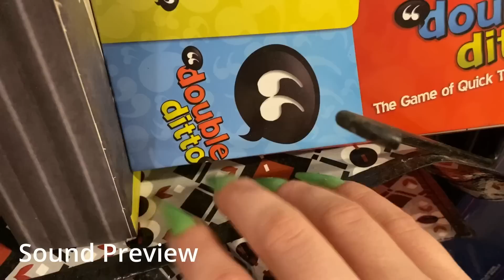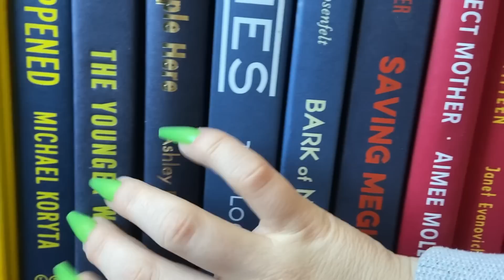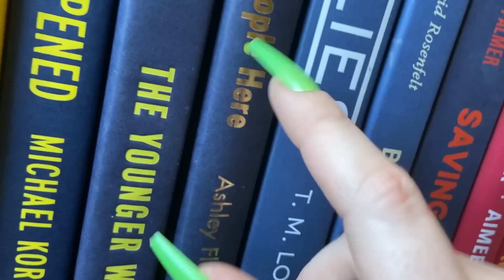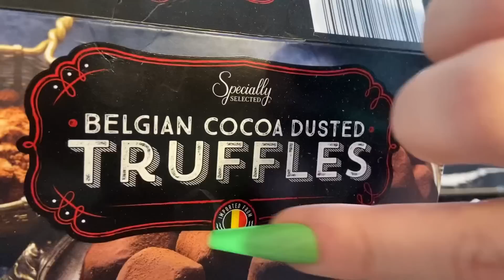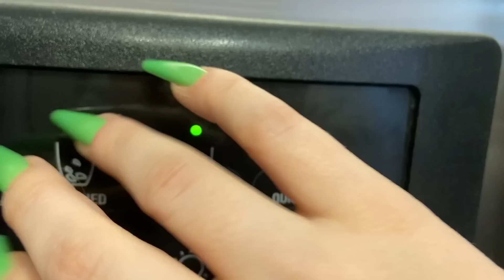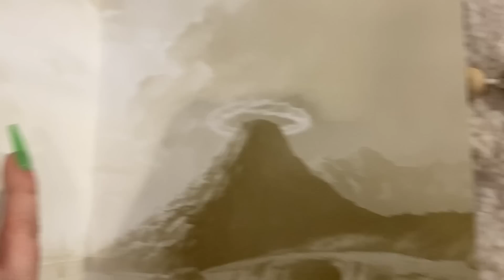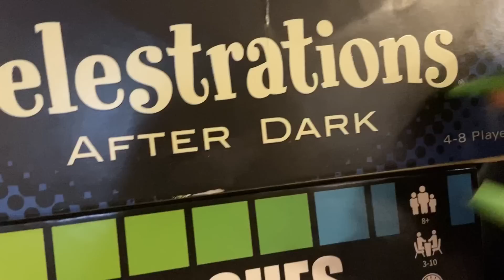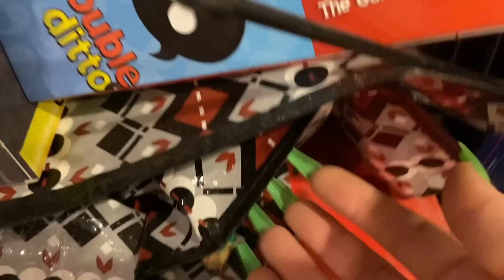Fast NOT aggressive ASMR tapping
🔥'*•.¸♡𝓢𝓸𝓬𝓲𝓪𝓵𝓼♡¸.•*'🔥

𝙄𝙛 𝙢𝙮 𝙣𝙖𝙞𝙡𝙨 𝙡𝙤𝙤𝙠 𝙘𝙤𝙤𝙡 𝙞𝙩 𝙬𝙖𝙨 𝙥𝙧𝙤𝙗 @Celina's Nail Lab

︵‿︵‿୨♡୧‿︵‿︵︵‿︵‿୨♡୧‿︵‿︵︵‿︵‿୨♡୧‿︵‿︵

(っ◔◡◔)っ ♥ My FAVE nail glue!

(っ◔◡◔)っ ♥ Camera used ♥ ╰┈➤ ❝

︵‿︵‿୨♡୧‿︵‿︵︵‿︵‿୨♡୧‿︵‿︵︵‿︵‿୨♡୧‿︵‿︵

︵‿︵‿୨♡୧‿︵‿︵︵‿︵‿୨♡୧‿︵‿︵︵‿︵‿୨♡୧‿︵‿︵

𝙁𝙤𝙧 𝙖 𝙘𝙪𝙨𝙩𝙤𝙢 𝙫𝙞𝙙𝙚𝙤:
1- 𝘾𝙤𝙢𝙥𝙡𝙚𝙩𝙚 𝙛𝙤𝙧𝙢!

2- 𝘾𝙤𝙢𝙥𝙡𝙚𝙩𝙚 𝙋𝙖𝙮𝙋𝙖𝙡 (𝙧𝙚𝙛𝙪𝙣𝙙 𝙬𝙞𝙡𝙡 𝙗𝙚 𝙞𝙣𝙞𝙩𝙞𝙖𝙩𝙚𝙙 𝙞𝙛 𝙄’𝙢 𝙪𝙣𝙖𝙗𝙡𝙚 𝙩𝙤 𝙘𝙤𝙢𝙥𝙡𝙚𝙩𝙚 𝙮𝙤𝙪𝙧 𝙧𝙚𝙦𝙪𝙚𝙨𝙩!)

︵‿︵‿୨♡୧‿︵‿︵︵‿︵‿୨♡୧‿︵‿︵︵‿︵‿୨♡୧‿︵‿︵

❥𝙀𝙭𝙩𝙧𝙖 𝙢𝙤𝙣𝙩𝙝𝙡𝙮 𝙘𝙤𝙣𝙩𝙚𝙣𝙩
❥𝙀𝙭𝙩𝙧𝙖 𝙫𝙤𝙩𝙞𝙣𝙜 𝙥𝙤𝙬𝙚𝙧
❥𝙋𝙤𝙡𝙡𝙨 𝙤𝙣 𝙀𝙓𝘾𝙇𝙐𝙎𝙄𝙑𝙀 𝙫𝙞𝙙𝙚𝙤𝙨

︵‿︵‿୨♡୧‿︵‿︵︵‿︵‿୨♡୧‿︵‿︵︵‿︵‿୨♡୧‿︵‿︵

˗ˏˋ꒰𝙂𝙤𝙡𝙙 𝙋𝙖𝙩𝙧𝙤𝙣𝙨꒱

𝙍𝙮𝙖𝙣 🐌 𝙄𝙢𝙧𝙝𝙚𝙧𝙤𝙣 🦁𝘾𝙝𝙧𝙞𝙨 🪀 𝙆𝙮𝙡𝙚 ✂ 𝙍𝙪𝙨𝙝𝙖𝙗𝙝 ☕𝙎𝙞𝙙𝙣𝙚𝙮 📸
𝙔𝙖𝙣𝙣𝙞𝙘𝙠 💤 𝙒𝙞𝙡𝙙 𝘽𝙞𝙡𝙡 🤠 𝘼𝙣𝙣𝙚 😍 𝘾𝙚𝙚 🏜 𝙃𝙖𝙣𝙣𝙖𝙝 🍦𝙃𝙖𝙞𝙡𝙚𝙮 💎𝘼𝙣𝙩𝙝𝙤𝙣𝙮 🎲
𝙎𝙬𝙞𝙨𝙨 𝙐𝙣𝙞𝙘𝙤𝙧𝙣 🦄 𝙋𝙞𝙘𝙘𝙤 🌶 𝙍𝙚𝙞𝙨𝙨 🍄 𝙈𝙖𝙣𝙣𝙮 🥥 𝙍𝙖𝙚𝙘𝙝𝙚𝙡 🧝‍♀️ 𝘿𝙚𝙖𝙣 💻 𝘿𝙖𝙫𝙞𝙙 🐙 𝙇𝙪𝙡𝙯𝙯𝙯 🤣

˗ˏˋ꒰𝙎𝙞𝙡𝙫𝙚𝙧 𝙋𝙖𝙩𝙧𝙤𝙣𝙨꒱

𝙋𝙖𝙗𝙡𝙤 🧀 𝙆𝙧𝙞𝙨𝙩𝙮𝙣 📖 𝙀𝙢𝙖 🐈 𝙆𝙖𝙡𝙚𝙗 🧨  𝙅𝙖𝙘𝙠 🎧  𝙆𝙚𝙫𝙞𝙣 🤿  𝙅𝙖𝙫𝙞 🔑  𝙅𝙖𝙘𝙦𝙪𝙚𝙡𝙞𝙣𝙚 🥞 𝘼𝙡𝙞𝙨𝙝𝙖 🌶 𝙇𝙞𝙖𝙢 ⛰ 𝘽𝙡𝙖𝙠𝙚 🛴 𝙀𝙡𝙞𝙟𝙖𝙝 🥩 𝘾𝙤𝙡𝙗𝙮 💤 𝙅𝙖𝙢𝙚𝙨🔅  𝙈𝙞𝙣𝙖 💞   𝙩𝙝𝙚𝙂𝙤𝙖𝙩 🍤  𝙅𝙤𝙅𝙤 ✔
𝘾𝙤𝙨𝙢𝙤💫  𝘼𝙢𝙚𝙡𝙞𝙖 🏞 𝙂𝙧𝙚𝙜𝙤𝙧𝙞𝙤 🏎 𝘼𝙯𝙧𝙖𝙡𝙤𝙣 👻 𝘾𝙝𝙪𝙨𝙨 🐯𝙅𝙤𝙝𝙣 🎃 𝙈𝙖𝙧𝙮 𝙅𝙖𝙘𝙤𝙗𝙨 🥪 𝘾𝙤𝙙𝙮 😋 𝙀𝙢𝙢𝙖 🦜 𝙑𝙖𝙡𝙚𝙧𝙞𝙚 🐺

˗ˏˋ꒰𝙎𝙪𝙥𝙥𝙤𝙧𝙩꒱

𝙅𝙖𝙨𝙤𝙣 ✌ 𝙍𝙚𝙜𝙞𝙨 👾 𝙏𝙝𝙚𝘽𝙚𝙨𝙩 🎇

︵‿︵‿୨♡୧‿︵‿︵︵‿︵‿୨♡୧‿︵‿︵︵‿︵‿୨♡୧‿︵‿︵

︵‿︵‿୨♡୧‿︵‿︵︵‿︵‿୨♡୧‿︵‿︵︵‿︵‿୨♡୧‿︵‿︵

꒰🖤꒱ 𝘵𝘪𝘮𝘦𝘴𝘵𝘢𝘮𝘱𝘴:
❥ 00:00 - 00:30 Sound Preview
❥00:30 - 03:00 Table Scratching
❥03:00 - 05:00 Books
❥05:00 - 11:03 Tapping and Scratching
❥11:03 - 13:05 Books
❥13:05 - 15:35 Boxes
❥15:35 - 17:45 Weights